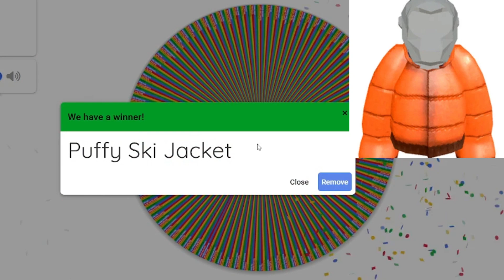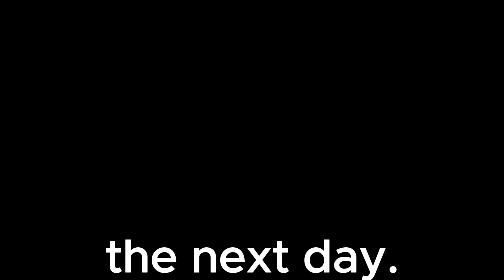gorilla tag cosmetic hunt (1000$)